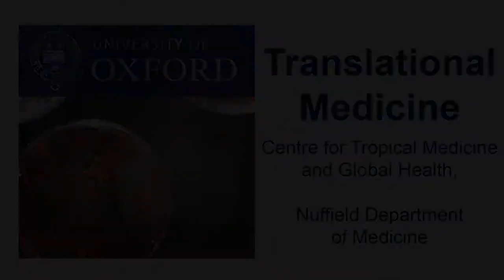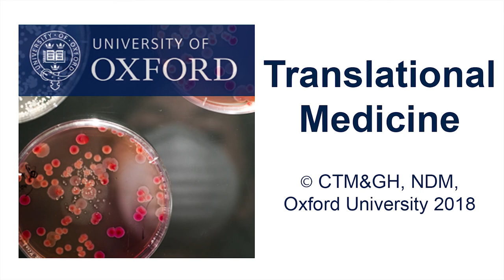Andrea Ruecker: Blocking malaria transmission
In the falciparum malaria parasite cycle, the gametocyte stages are responsible for the transmission from person to mosquito, then to other persons. A better understanding of how gametocytes respond to malaria treatments would help us block transmission and ultimately eliminate malaria.